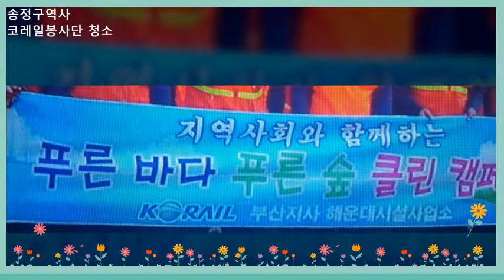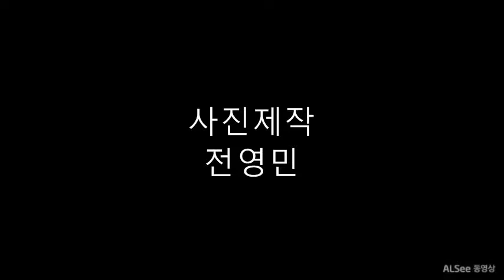코레일봉사단사진동영상2018 03 20.화요일